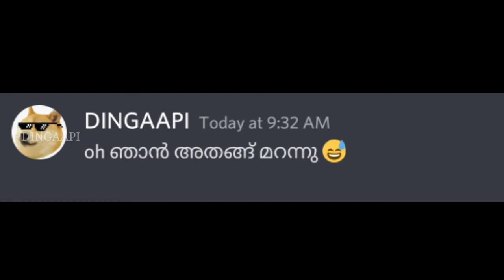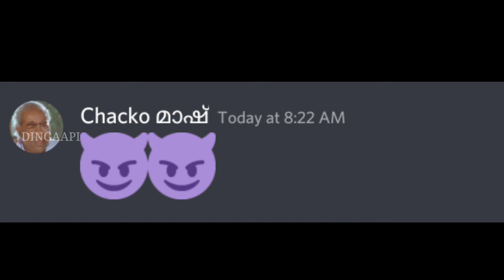ചാക്കോ മഷിനോട് പെട്ട ഡിങ്കാപ്പി Dingappi തമാശകൾ | Mallu Cinematics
Be Alert while bunking class.

LINKS

LaughBe 100% sure while showing Meme.

LINKS